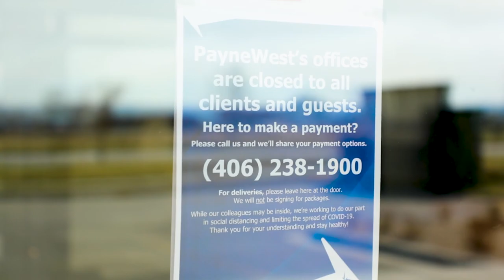Business is Different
Things may seem like they're changing, but one thing that hasn't is our commitment to you.